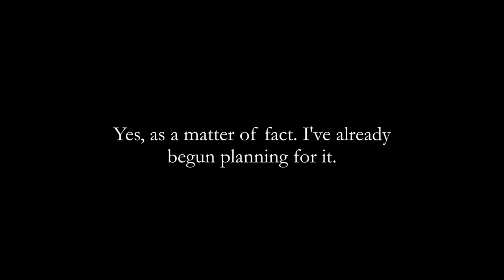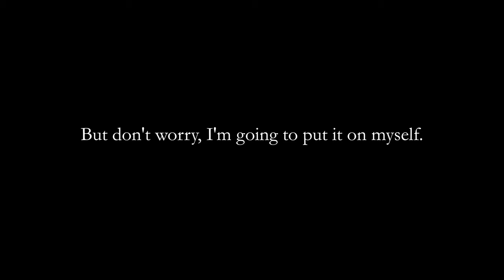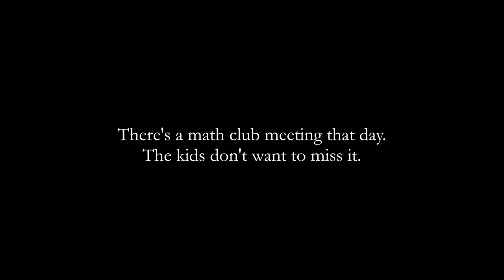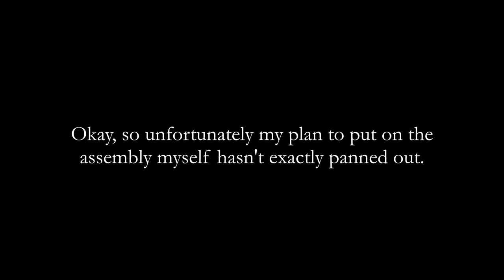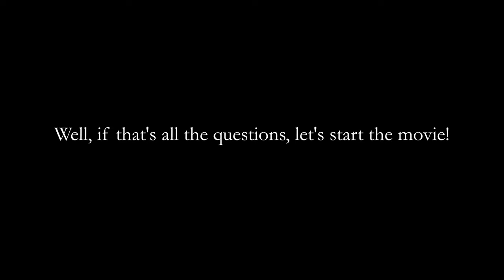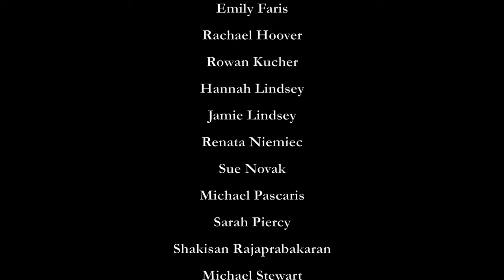Mr Kunin's Holiday Movie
This film was made for the annual holiday assembly at Western Technical Commercial School and was first shown on December 20, 2019. All students used in the film have signed media release forms.